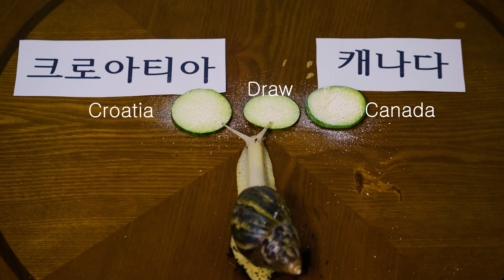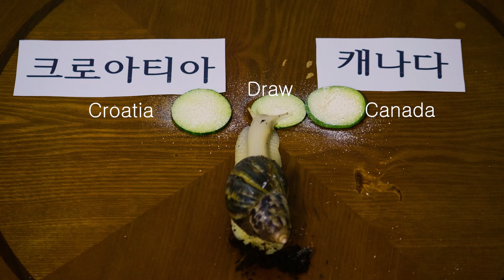Snails predicting the 2022 World Cup match (Croatia vs Canada)